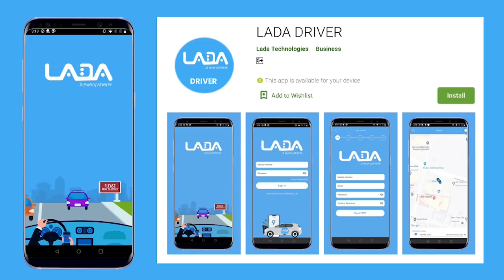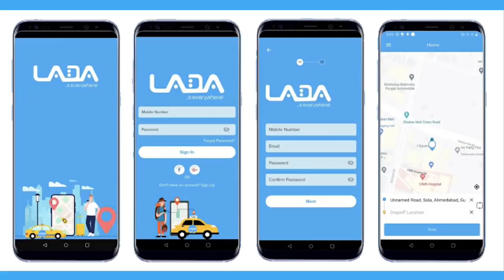So sαd:This beautiful Ghanaian lady got caged by her family for 15 good yrs on claims she's a W!tch